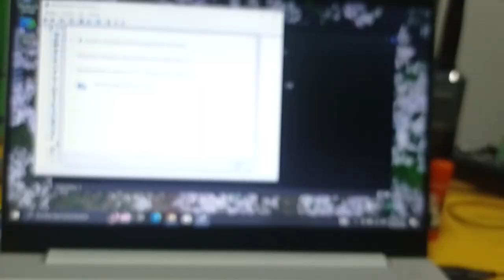Lenovo IdeaPad S340 sin audio?, aquí la solución